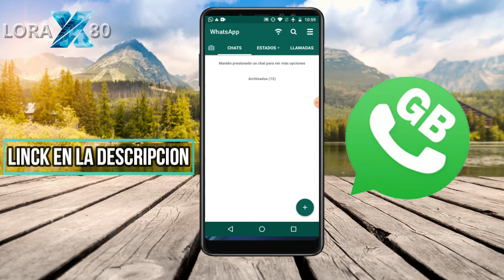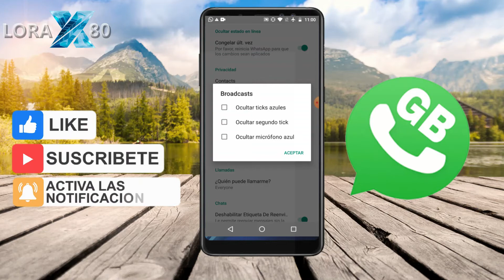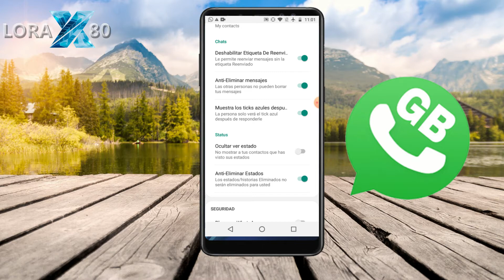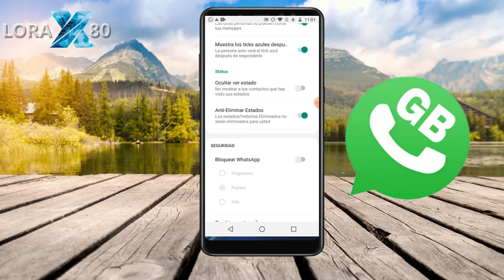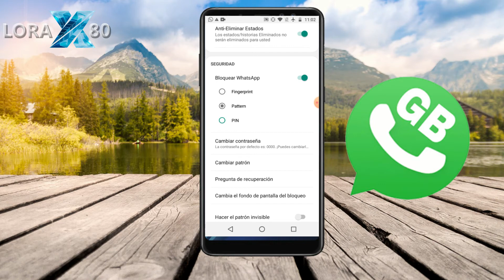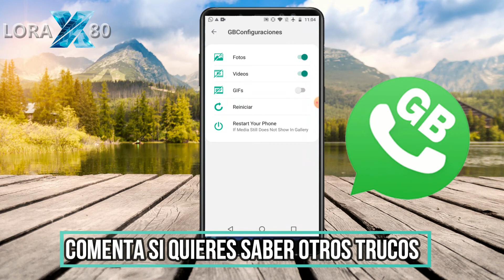DESCARGAR GBWhatsApp Pro v 8.40 | ULTIMA VERSIÓN 2020 | Ser Invisible whatsapp |Trucos Únicos 2020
Como Descargar GBWhatsApp Pro v 8.40 Anti-Baneo para dispositivos Android

¿Qué es GBWhatsApp PRO?
GBWhatsApp es una versión similar de WhatsApp que tiene muchas características sorprendentes y muchas opciones de privacidad y temas, y GBWhatsApp tiene un nombre de paquete diferente, por lo que puede usar dos aplicaciones de WhatsApp en el mismo dispositivo Android.

IGNORAR:
b whatsapp error,
Gbwhatsapp español,
gbwhatsapp enable anti revoke tamil,
gbwhatsapp enable anti revoke,
gb whatsapp emojis ios,
gbwhatsapp english version,
gbwhatsapp effects,
o que e gbwhatsapp,
yowhatsapp e gbwhatsapp,
bwhatsapp 2020 e seguro,
como usar gbwhatsapp e whatsapp,
bwhatsapp for ios,
gbwhatsapp for iphone 6s,
bwhatsapp for iphone x,
gbwhatsapp fix,
gbwhatsapp for iphone 7,
gb whatsapp features 2020,
gb whatsapp file format not supported,
gbwhatsapp for iphone 7 plus,
b whatsapp freeze last seen,
gbwhatsapp features telugu,
f gb whatsapp,
gb whatsapp gold,
b whatsapp google drive backup,
gbwhatsapp guide,
gbwhatsapp good or bad in tamil,
gb whatsapp getting banned,
gbwhatsapp how to download,
gbwhatsapp how to use,
gbwhatsapp how to backup,
gbwhatsapp hide setting,
gbwhatsapp hide and unhide,
gbwhatsapp hide view status,
gb whatsapp hidden features,
gbwhatsapp hide chat,
gbwhatsapp iphone 6s,
gbwhatsapp iphone x,
gbwhatsapp is not working,
gbwhatsapp ios theme xml,
gb whatsapp in english,
gbwhatsapp ban,
gbwhatsapp apk,
gb whatsapp ban problem english,
gbwhatsapp ban fix,
gb whatsapp 2020,
gbwhatsapp tamil,
gbwhatsapp english,
gb whatsapp banned,
gb whatsapp update,
gbwhatsapp audio,
gbwhatsapp app,
gb whatsapp app download,
gb whatsapp anti delete status,
gbwhatsapp app not installed,
gbwhatsapp anti ban 6.90,
gbwhatsapp anti ban update,
gbwhatsapp baneo,
gbwhatsapp band,
gb whatsapp chat,
gb whatsapp change theme,
gbwhatsapp custom privacy,
gbwhatsapp can't find any backup,
gbwhatsapp colour change,
gbwhatsapp changelog,
gbwhatsapp colour setting,
gbwhatsapp download iphone 6,
gbwhatsapp delta,
gbwhatsapp download ios,
gb whatsapp download for iphone,
gb whatsapp download 2019,
gbwhatsapp download english,
gbwhatsapp details tamil,
gb whatsapp data backup,
gbwhatsapp email,
gbwhatsapp is banned,